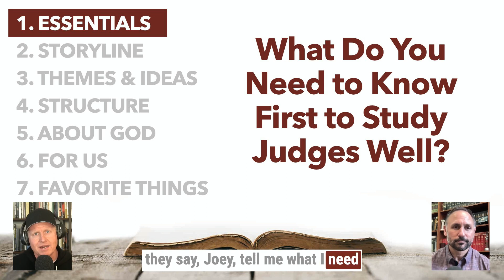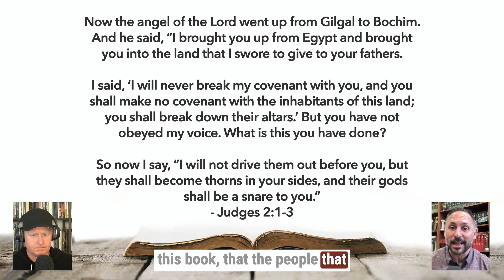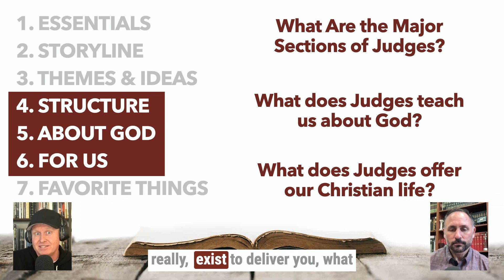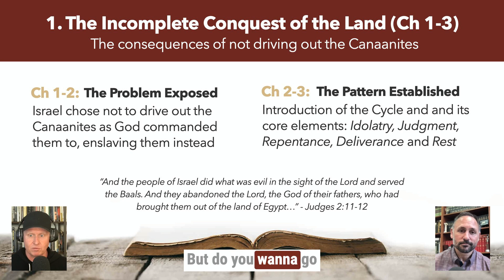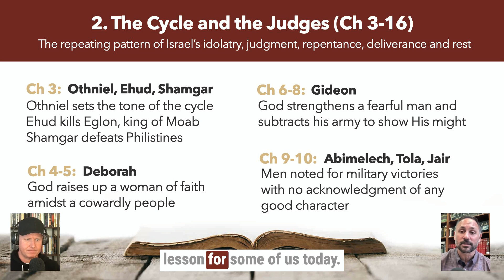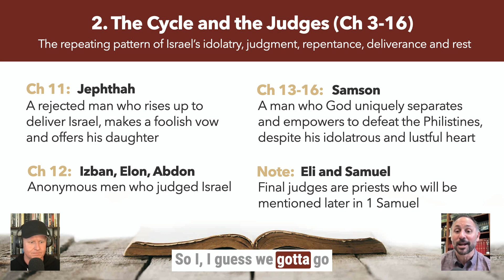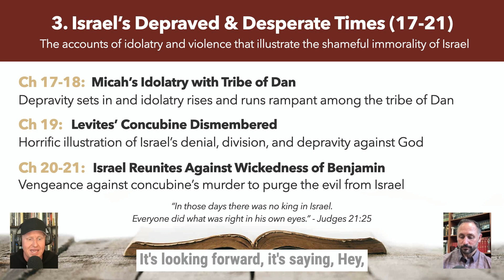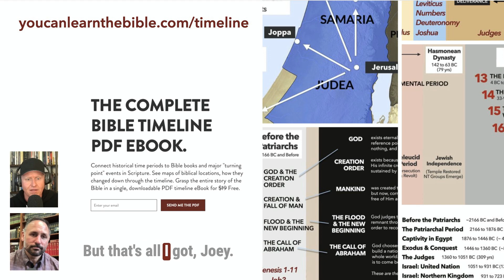A Complete Guide to Judges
The book of Judges in a single episode. Bodie Quirk and Joey Rozek unpack the essential details of Judges, where it falls on the storyline, the structure of the book, major themes and ideas, what Judges teaches us about God, what it offers our Christian lives, and a couple of our favorite details to equip and inspire you to read, study, and love this historical book which covers the difficult time between the division of the land until the nation of Israel.

::::: PODCAST DESCRIPTION :::::::

Bible Books in 45 minutes. That's the goal. The You Can Learn the Bible podcast exists to give you the essentials you need to know about a particular book or genre in a single episode. Hosted by Pastors Joey Rozek and Bodie Quirk, this podcast seeks to inspire and equip you to get the most out of the Bible, giving you the basic details, essential ideas, major themes, and overall structure of every book of the Bible, one episode at a time.